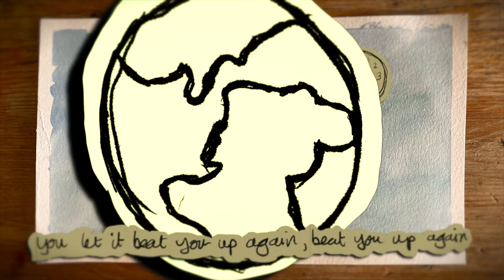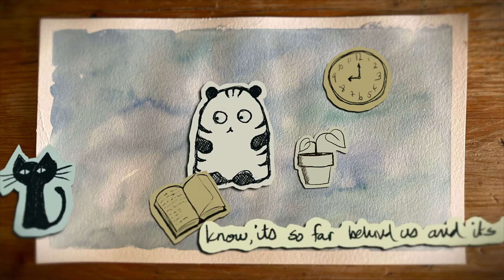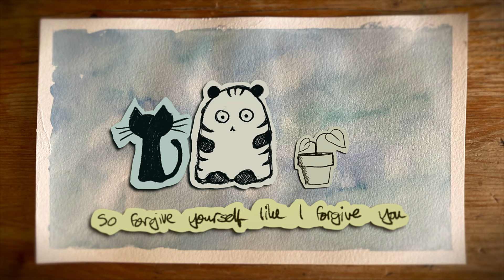Big Little Lions - Beat You Up [Official Music Video]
October's tune is about something that we all do to ourselves and probably shouldn't. We beat ourselves up for the smallest things and this song is telling us to be kinder to ourselves.

Listen/add

Written, performed and produced by Helen Austin & Paul Otten

Hey, you don't have to worry
it’s only human to get it wrong
Hey I know that you're sorry
I want you to know that you’ll always belong

You let it beat you up again
Beat you up again
I wanna wake you up again
Wake you up again
So forgive yourself
Like I forgive you

You know, it’s so far behind us
and it’s time to walk with grace
I know you try to be flawless
But it’s such  an impossible weight

So hey, let go of the worry
Look for the better days ahead
we’re all on a difficult journey
so take care of the words in your head